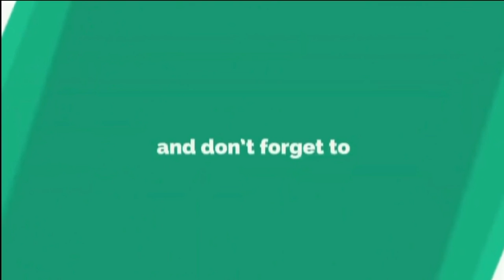forest horror game android | horror game android online | survival multiplayer games for android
Game Mode: Online
Size: 700 MB
Device: Android / iOS
Ram: 2GB & 4GB